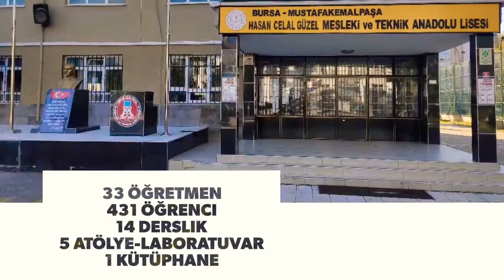HASAN CELAL GÜZEL MESLEKİ VE TEKNİK ANADOLU LİSESİ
eTwinning okul tanıtım videosu